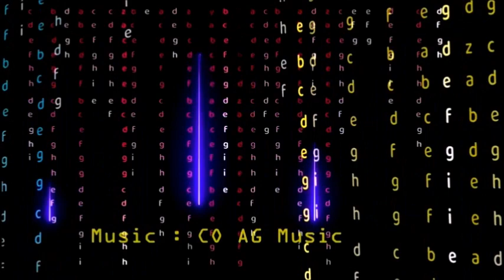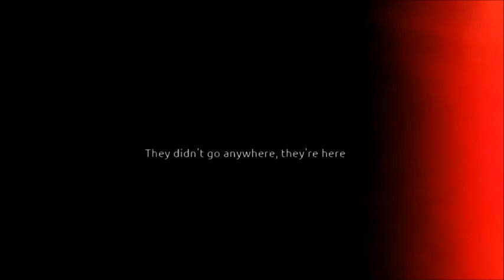*THEY DIDN'T GO ANYWHERE,THEY'RE HERE*JUNE12,2024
They Didn't Go Anywhere,They're Here!!!
Nibiru System Planets
These Planets are not Internet Hoax
Dakota Hill ALASKA
June12,2024
FAA Weather Webcam Capture Image
No Fake Images Are Used On This Channel...
You Can Check It From The Source Lınk.